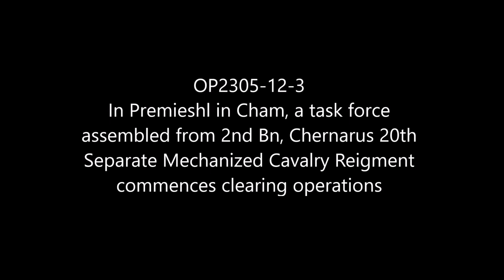Initial Assault in Premieshl: Chernarus Defense Forces Wide Area Combat Operations in Cham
OP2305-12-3 Parts of 2nd Bn, Chernarus 20th Separate Mechanized Cavalry Regiment begins an assault on the town of Premieshl. in Cham.

Mods used (Not a comprehensive list):

RHS GREF
CUP
TPW Mods
Project Opfor
Drongo's Command Enhancement
ASR AI3
Lambs Suppression
Russian Female Voice
Zephik Females
TGM Females
Bloodlust

Terrain: Cham

In certain scenarios there are long periods of time where, to the viewer, northing is happening, or the player is transporting.

Why Chernarus?